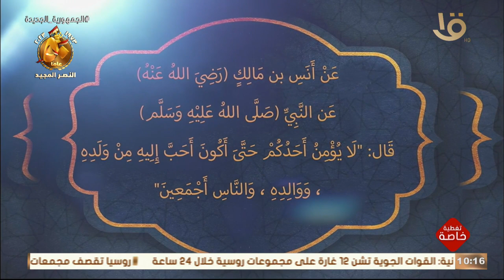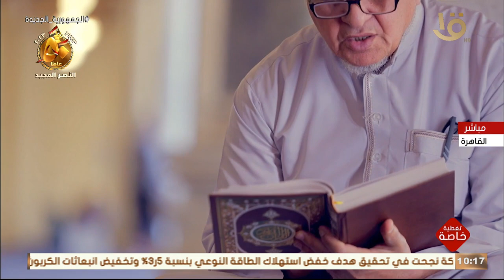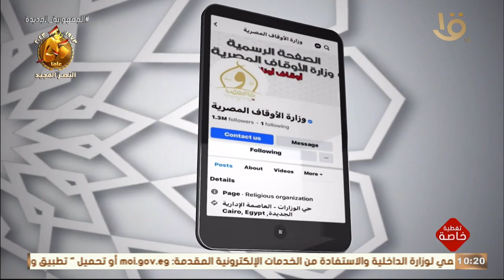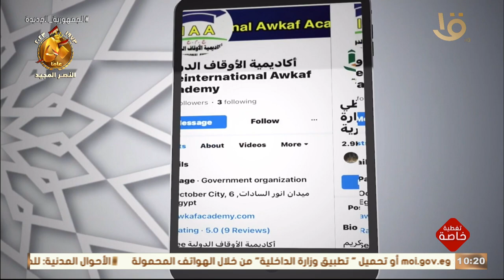الرئيس السيسي يشاهد فيلما تسجيليا عن عظمة النبي محمد ﷺ